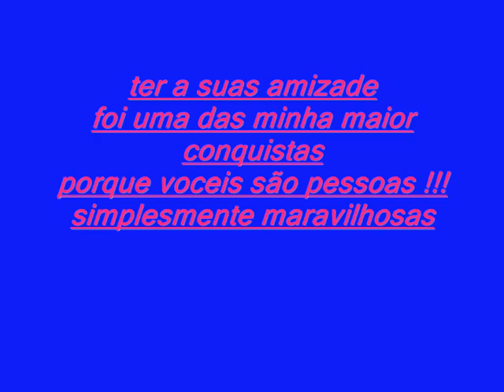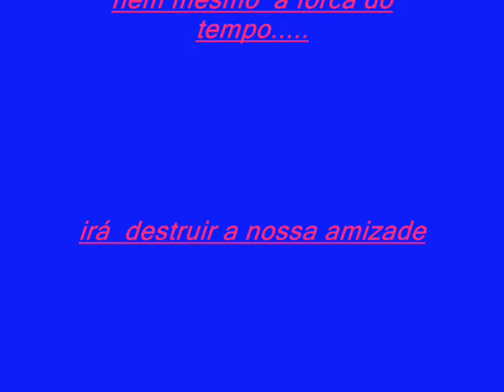nossa amizade e para sempre.wmv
drika ,josiane,carlos iuri,luana,leonardo,elias;jeferson,diego,gabriel;angela,liara
amigos verdadeiros adoro muito voceis!